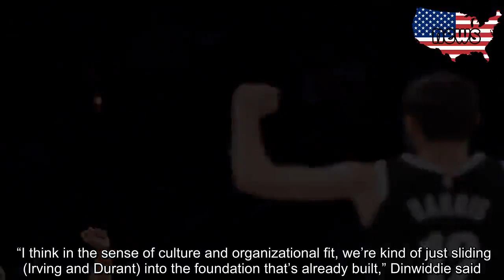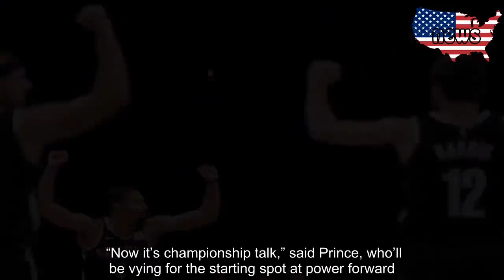Whether it happens in Year 1 or 2, Nets now thinking championship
LAS VEGAS – Expectations have elevated in Brooklyn. Adding two superstars in a single offseason tends to have that effect.    But it’s fair to ask, especially considering the Nets won’t have Kevin Durant for the first year, whether it’s realistic to demand drastic and immediate improvement.   Spencer Dinwiddie had a reasonable outlook Sunday.   “Without having KD this year, it’s going to be kind of this ease-in process in terms of expectations,” he said. “People are expecting us to be good, like top half in the East, but nobody is saying if you don’t win the East it’s going to be a lost season, a bust season.    “When KD comes back obviously we want to be a championship-caliber team. I think that goes without saying. I don’t think that puts any extra pressure on anything because you’re adding — even at 80 percent hypothetically, still a top-three player in the world.”    Durant hasn’t been ruled out for the entire season yet, but clearly nobody is expecting him to play until the 2020-21 season. He’ll be 32 years old, and because Achilles tears can sabotage careers, there will be concerns about his durability and lasting power as a superstar.   But that’s another story for another time. For right now, the Nets are the big winners of the summer, especially in New York. Dinwiddie played a role in recruiting Kyrie Irving while they both took a Harvard business course last summer — although he downplayed the significance Sunday — and the haul in Brooklyn left the Knicks empty-handed.    Dinwiddie suggested that the established identity and culture was a factor in wooing KD and Kyrie. In simpler terms, the Nets demonstrated last season they can win with Kenny Atkinson’s playing style.   “I think in the sense of culture and organizational fit, we’re kind of just sliding (Irving and Durant) into the foundation that’s already built,” Dinwiddie said. “Obviously on the court, they’re going to be the focal point so we’re going to wrap around them. But I think with the foundation and just the organization, they kind of just slide into the culture.   “So I think just having it both ways is attractive to guys like that. Because they don’t want to rebuild the whole organization. They just want to say, hey, let’s get on the court and it’s our show. Obviously it’s going to be.”   Dinwiddie will likely come off the bench behind Irving and Caris LeVert, and should again be a candidate for Sixth Man of the Year. Dinwiddie said he knew Irving before they were classmates less than a year ago at Harvard, and he’s thrilled to play with somebody who owns, “Maybe the best handles of all-time.”    Unlike Celtics fans, Dinwiddie doesn’t believe Irving was responsible for Boston’s failures last season.   “I think in any situation it’s unfair to only blame one party (for the Celtics disappointing last season),” Dinwiddie said. “If you break up with your girlfriend… It’s always going to be a blend. You’re going to have blame, she’s going to have blame. Maybe it’s 80-20. It was